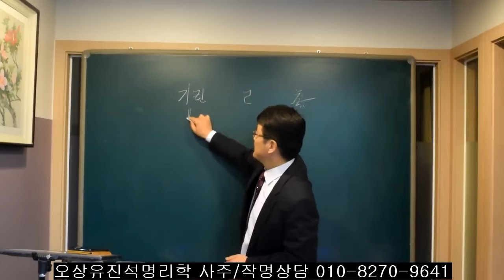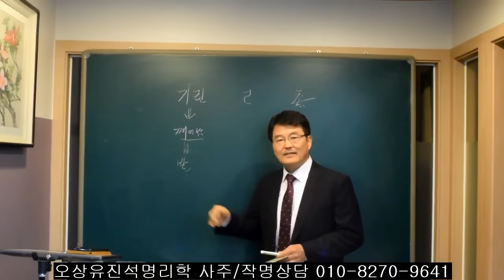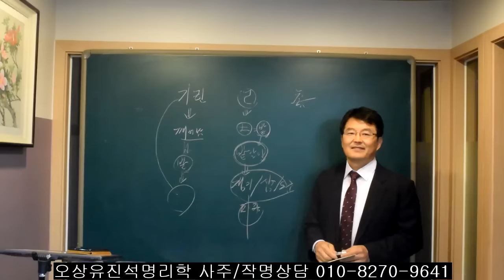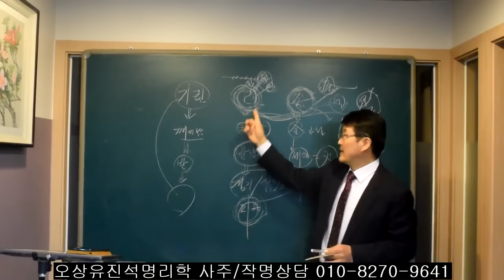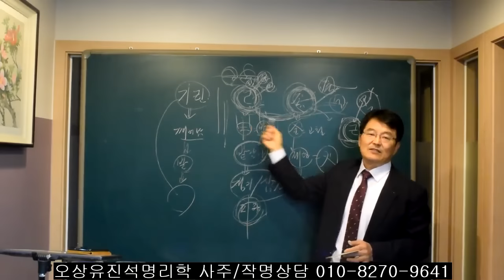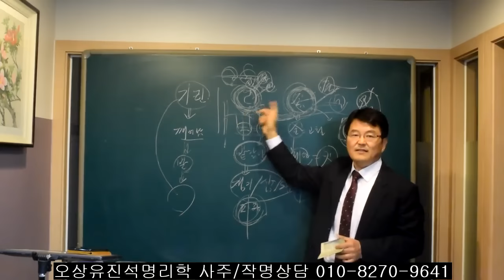기린처럼 커야할 일간 두개는? 오상유진석명리학강의